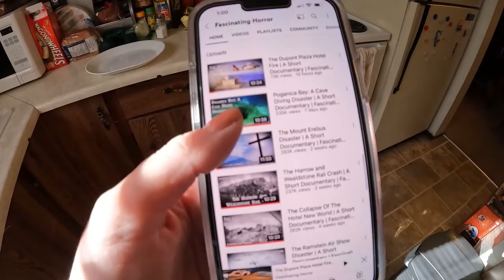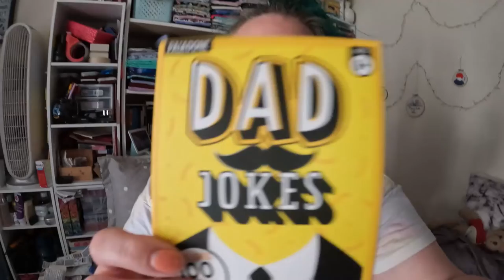catching up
Doing that computer work thing and scaring myself at work.

Equipment:
Camera: Canon EOS M50
Mic: Rode Wireless Go
Tripod: Manfrotto MTPIXI-B PIXI Mini Tripod
Editing Software: Filmora